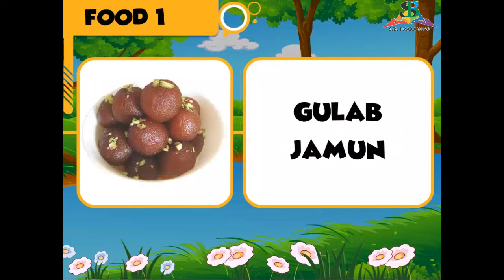Kit-B Picture Dictionary Topic 3 Picture dictionary K B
Kit-B Picture Dictionary